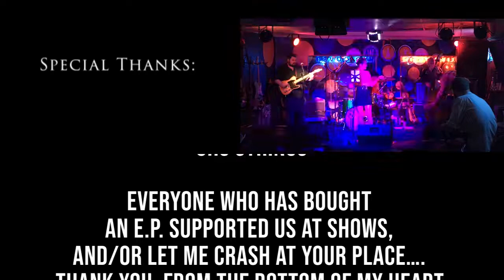Gig Vlog #4 Cindi Lou EP Release Show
I was looking forward to this show for quite some time --it didn't disappoint.

Thanks to everyone who made it a special night. Cindi and I will be performing together again this summer. Check her facebook as well as mine for details.